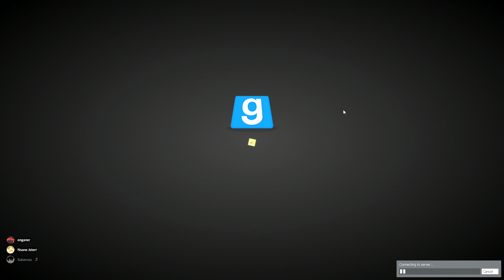qwack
i love and hate this game

of course like all my great videos @sukaruzu is in it. without my main man. i am nothing.